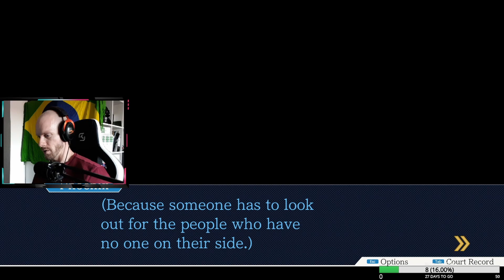PHOENIX WRIGHT ACE ATTORNEY TRILOGY - HOW TO TELL IF A GIRL LIKES YOU - PLAYTHROUGH #004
How do you to tell if a girl likes you? Our Phoenix Wright Ace Attorney Trilogy Playthrough continues. This is getting weird beyond imagination. One girl I'm helping, the other is making my job as awkward as she can. Find out if she cracks and what sad history Maya's family has.

Say Hi and enjoy a good conversation or two :)